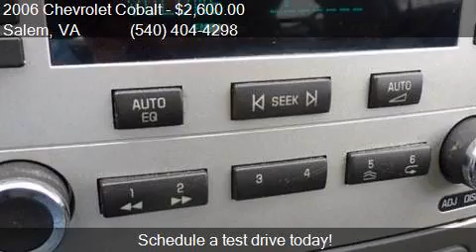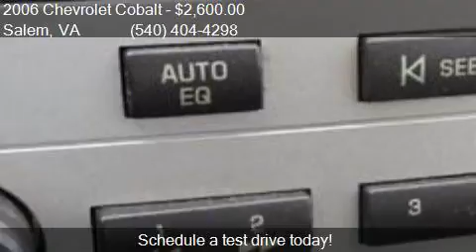2006 Chevrolet Cobalt LT 2dr Coupe for sale in Salem, VA 241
This 2006 Chevrolet Cobalt LT 2dr Coupe is for sale in Salem, VA 24153 at COMPETITION CARS and CLASSICS LLC - USED AUTO SALES.

Engine: 2.2L I4
Transmission: Automatic 4-Speed
Color: SILVER
Mileage: 213061
Contact COMPETITION CARS and CLASSICS LLC - USED AUTO SALES 610 W 4th St.  Salem, VA 24153 to test drive this 2006 Chevrolet Cobalt LT 2dr Coupe today.